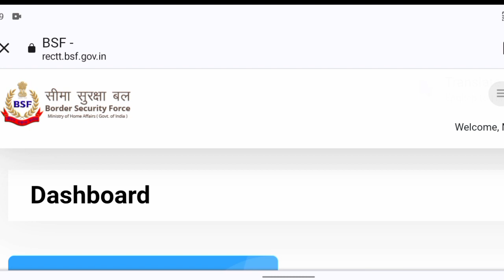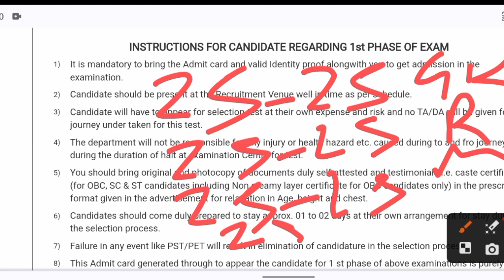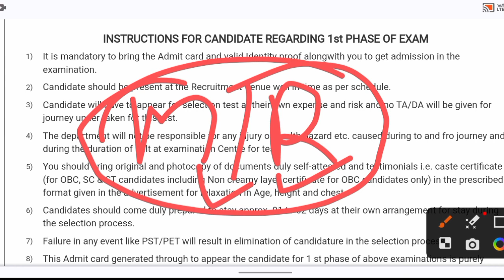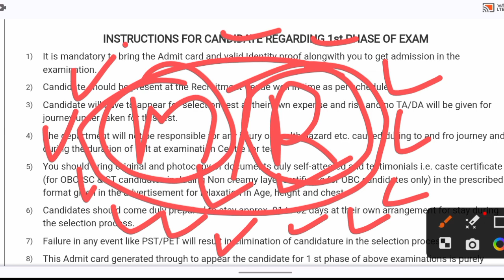BSF Tradesman Exam Date 2023 बड़ी खबर 🔥 BSF Tradesman Written Exam Date New Update 🔥 BSF Admit Card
bsf tradesman exam admit card 2023
bsf tradesman exam date 2022
bsf tradesman exam date new update 2023